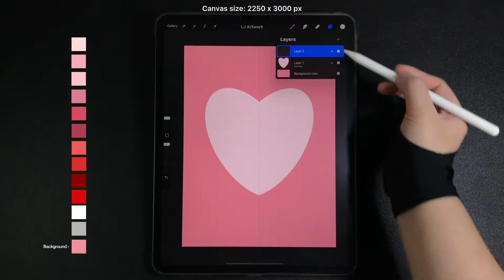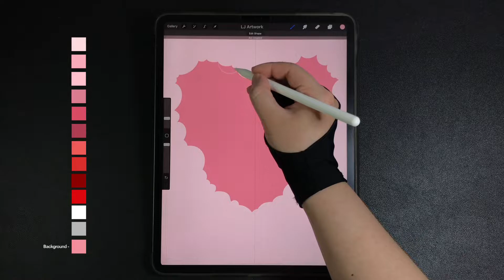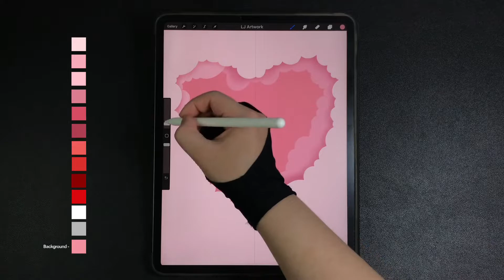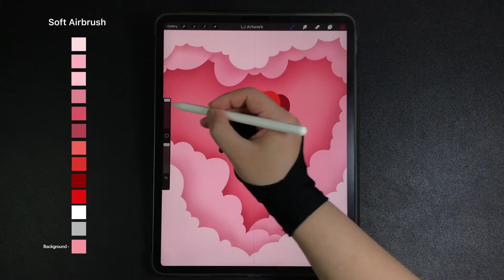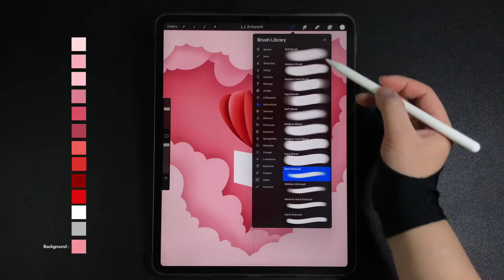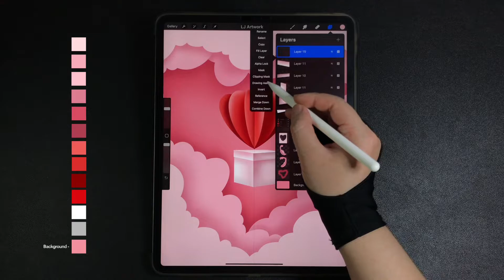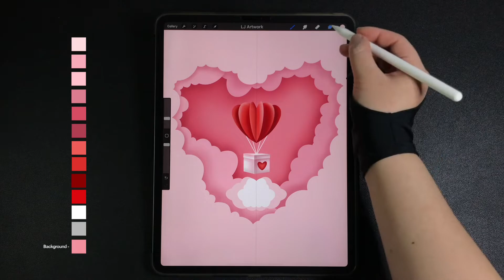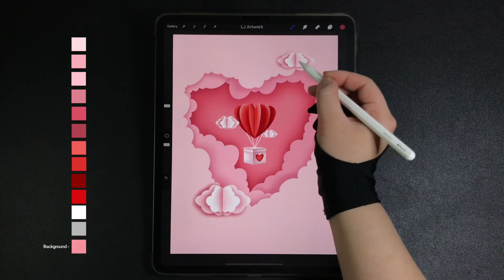Valentine Paper Cut Heart Shaped Air Balloon iPad Procreate Drawing - Step by Step Drawing Tutorial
00:00 - Uneven heart shaped frame drawing
15:55 - Papercut heart hot air balloon drawing
37:00 - papercut clouds drawing

Hexadecimal Colors
f7dbdd, ecadb9, f5c3cd, cc8090, c65563, a14551, db635d, c73e34, 7e0b04, c72c22, ffffff, b6b6b6, e4949d

Brushes
Studio pen, Soft airbrush

-Procreate App
-2250 x 3000 pixels (paper set up)

How to Draw Valentine's heart shaped hot air balloon card - Procreate iPad Pro Drawing Tutorial - Digital Art Drawing Step by Step